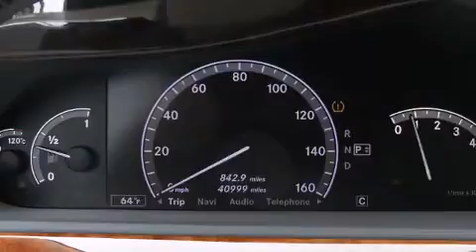2008 Mercedes-Benz S-Class S550 in Monterey, CA 93940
Mercedes-Benz of Monterey

The 2008 Mercedes-Benz S-Class. With just over 40,000 miles on the odometer, this 4 door sedan prioritizes comfort, safety and convenience. It features an automatic transmission, rear-wheel drive, and a powerful 8 cylinder engine. Top features include power front seats, leather upholstery, tilt steering wheel, turn signal indicator mirrors, rain sensing wipers, cruise control, an overhead console, and power windows. With high intensity discharge headlights illuminating your path, you'll always appreciate maximum visibility. For drivers who enjoy the natural environment, a power moon roof allows an infusion of fresh air. You and your passengers will enjoy the stereo system, which includes a CD player with MP3 capability, and 14 speakers, providing excellent sound throughout the cabin. Mercedes-Benz ensures the safety and security of its passengers with equipment such as: head curtain airbags, front and rear SIDE impact airbags, traction control, anti-whiplash front head restraints, a security system, and 4 wheel disc brakes with ABS. Safety and maximum capability are assured via self leveling rear suspension, which maintains optimal driving geometry. A test drive is waiting for you.